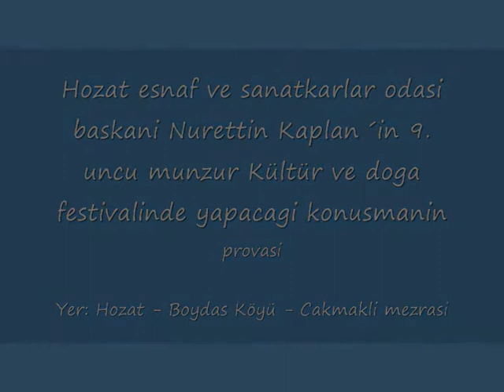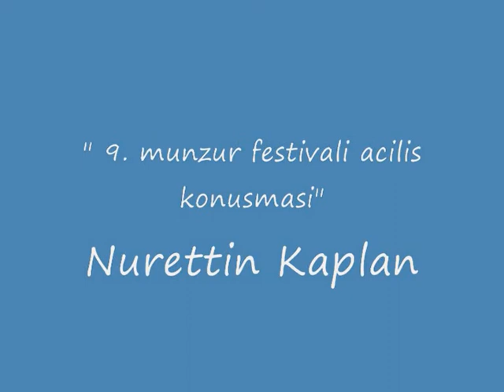Dersim- Munzur 9. uncu Munzur acilis konusmasi Nurettin KAPLAN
Hozat Esnaf ve Sanatkarlar odasi baskani Nurettin Kaolan ín 9. Munzur Kültür ve doga Festivalinde yapacagi konusmanin provasi . Yer Hozat -Boydas Köyü - Cakmakli Mezrasi , temmuz 2009